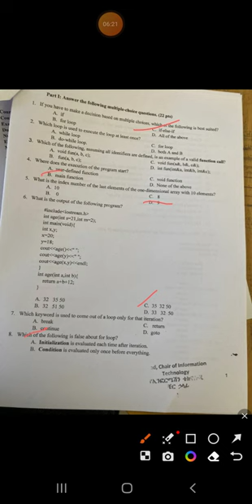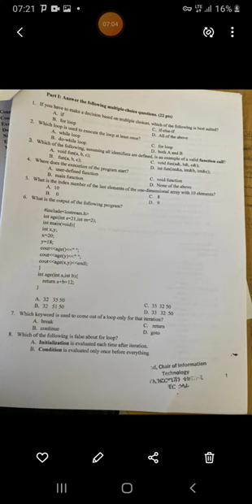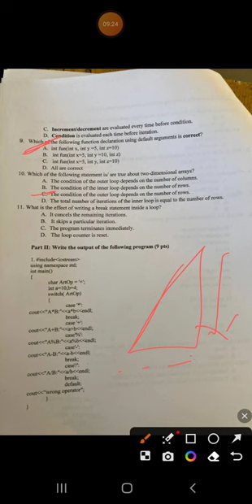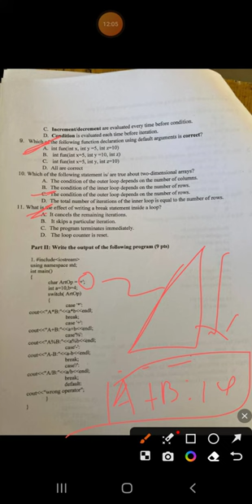Dire dawa programming final exam c++ 2013 Mega tube